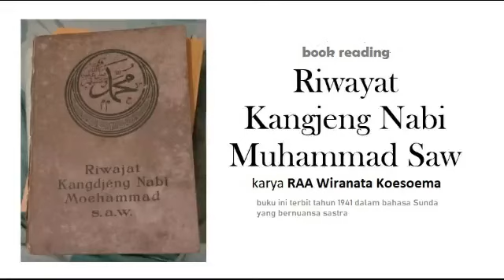Rasulullah SAW Tiba di Yathrib | Riwayat Kangjeng Nabi Muhammad Saw (Bag 5 - 4)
shalawatchannel riwayatkangjengnabi bookreading berjudul Riwayat Kangjeng Nabi Muhammad Saw karya RAA Wiranata Kusumah (Raden Aria Adipati Wiranatakoesoema ke-V). Buku ini terbit tahun 1941 oleh Islam Studieclub Bandung.
Wiranatakusumah lahir di Bandung pada 28 November 1888 dan wafat 22 Januari 1965 (Jumat, 19 Ramadhan 1384 H.) dikuburkan di Pemakaman Para Boepati Bandoeng, jalan Karang Anyar (area Otto Iskandar Dinata) Kota Bandung.
Sebagai keturunan bangsawan, Wiranata Kusumah mendapat pendidikan di ELS, OSVIA, dan HBS. Menjabat sebagai Bupati Bandung Periode 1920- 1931 dan Periode 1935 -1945. Kemudian tahun 1945 diangkat menjadi Menteri Dalam Negeri Republik Indonesia dan sebagai Ketua Dewan Pertimbangan Agung dari tahun 1945 sampai 1948. Saat pembentukan Republik Indonesia Serikat, menjabat sebagai Wali atau Presiden Negara Pasundan (24 April 1948 - 8 Maret 1950) hingga menyatukan kembali dengan NKRI.  ***